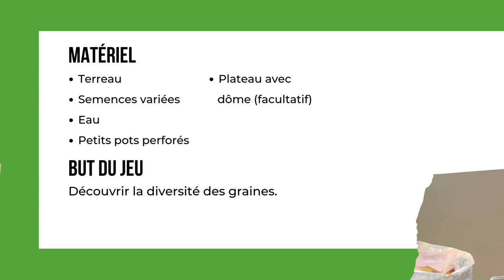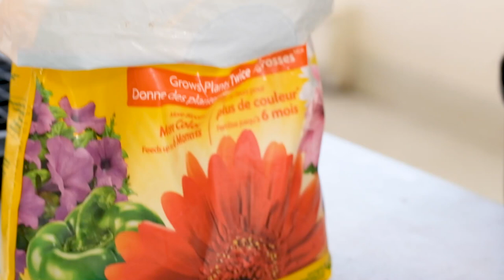Trousses en agriculture urbaine - Atelier de semis (capsule 1)